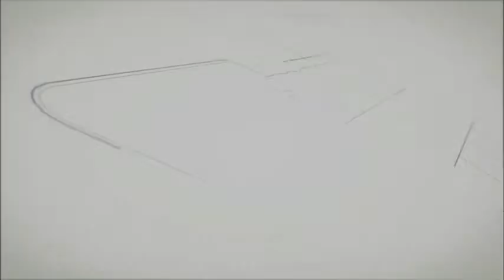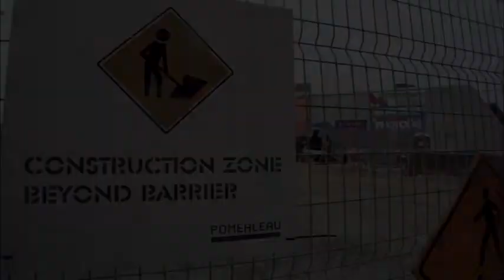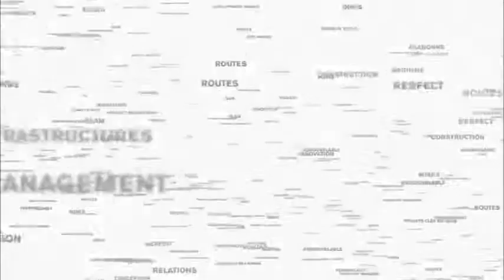Ligne de tramway rue Leslie / Leslie Street Connection Track